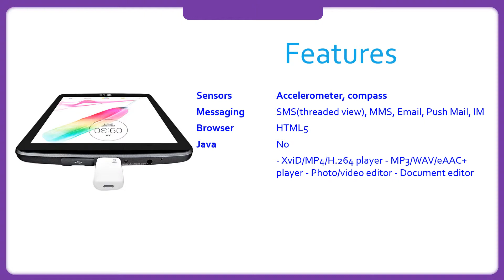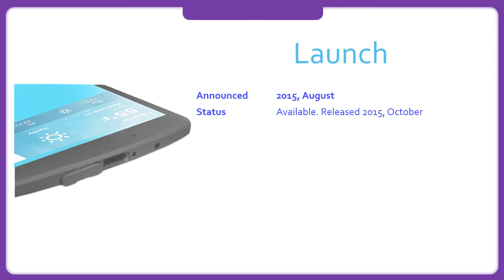LG G Pad II 8.0 LTE Specification